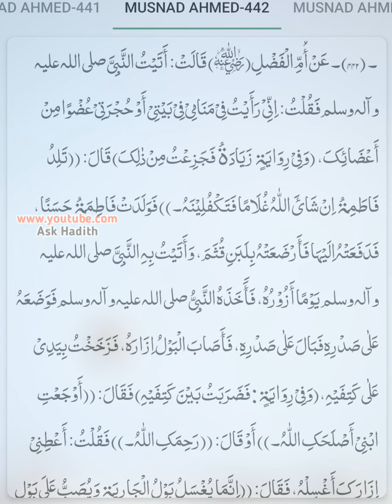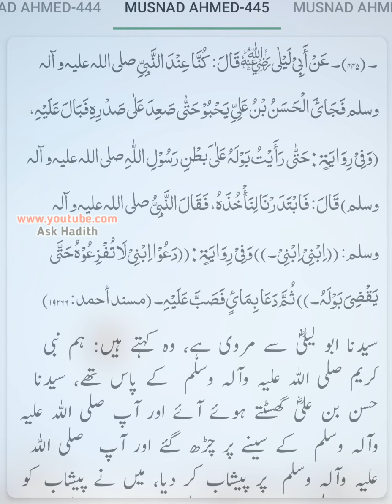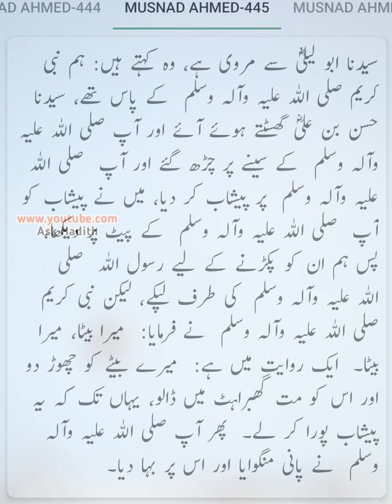Musnad Ahmed (Hadees No.439 to 445) | Hadees sharif urdu hindi translation (By Ask Hadith)